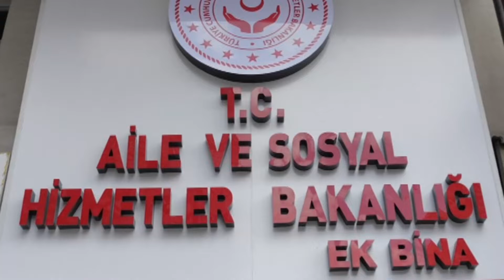SOHEP Projesi Tanıtım Filmi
Sosyal hizmetlere erişimin artırılması için SOHEP olarak proje faaliyetlerine hızla devam ediyoruz.